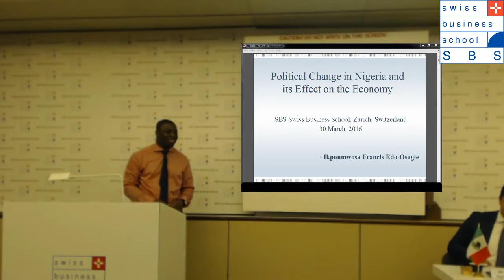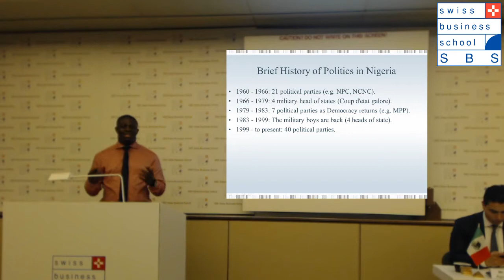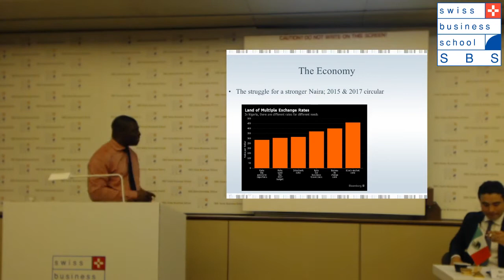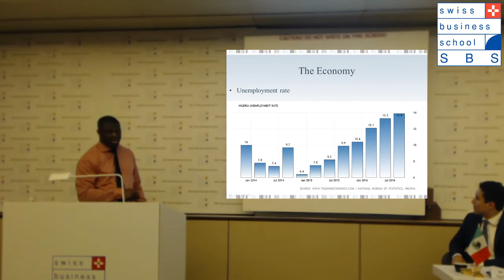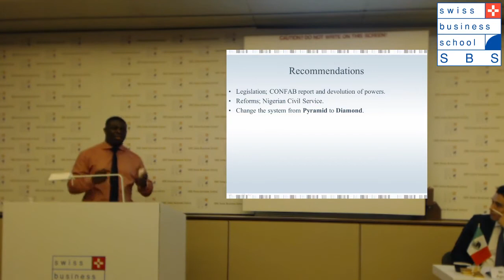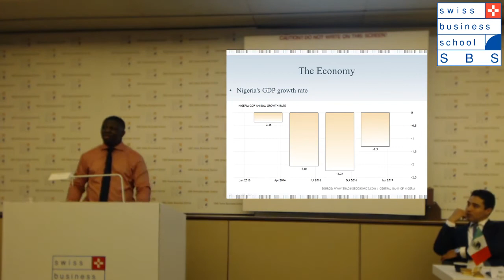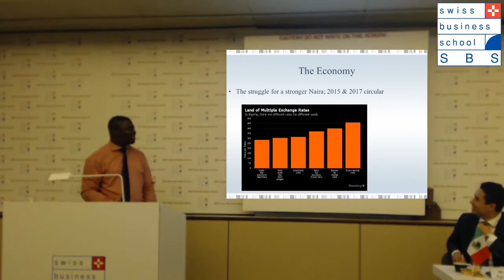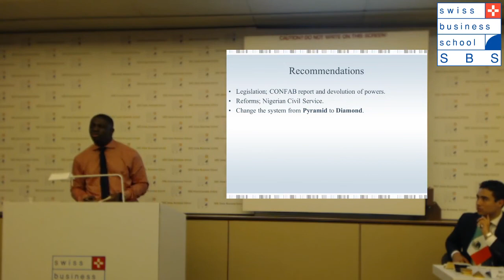The impact of Political change on the Nigerian Economy - Ikponmwosa Francis Edo-Osagie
I had the honor of speaking on the impact of the 2015 election on the Nigerian economy and proffered solutions as to how the country can grow moving forward.